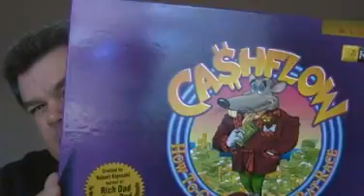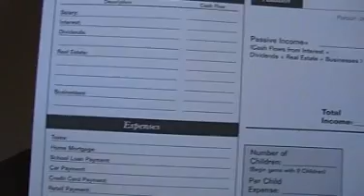Silver & Inflation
Just a few words on the Federal Reserve wanting to create more inflation. Holy crap! Also some great board games to share with your family.